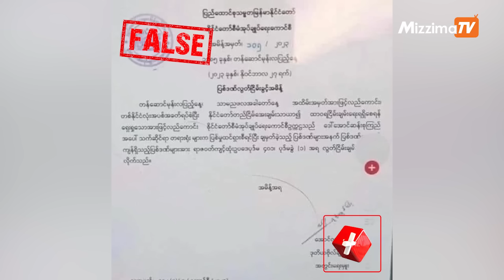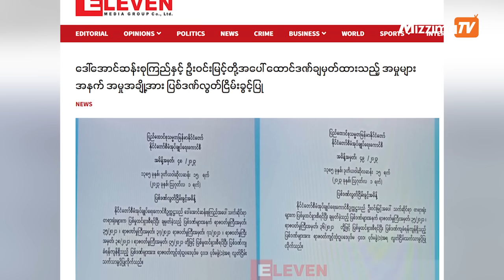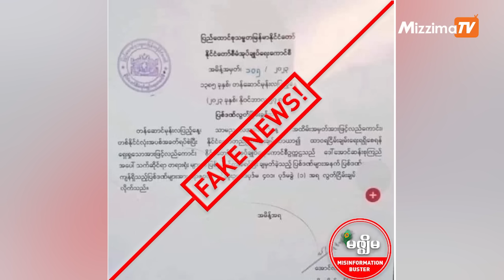ဒေါ်အောင်ဆန်းစုကြည်ကို လွတ်ငြိမ်းချမ်းသာခွင့်ပြုတယ်ဆိုတဲ့ သတင်းအမှား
Zz(မဇ္ဈိမ) ။ ။ နိုင်ငံတော်၏အတိုင်ပင်ခံပုဂ္ဂိုလ် ဒေါ်အောင်ဆန်းစုကြည်ကို စစ်‌ကောင်စီက လွတ်ငြိမ်းချမ်းသာခွင့်ပြုလိုက်တယ်ဆိုတဲ့ ထုတ်ပြန်ချက်တစောင် ပြန့်ခဲ့ပါတယ်။ ဒီထုတ်ပြန်ဟာ မှားယွင်းနေပါတယ်။

မဇ္ဈိမ၏သတင်းဖတ်ရှုသူများအနေဖြင့် သတင်းတုဟုသံသယရှိသည့် အချက်အလက်များ၊ သတင်းဆောင်း ပါးများ၊ သတင်းမှားများကို ယခုလင့်  " t.ly/AjFbz " သို့ ဝင်ရောက်ဖြည့်စွက် ရေးသားပေးပို့ မေးမြန်းနိုင်ပါသည်။